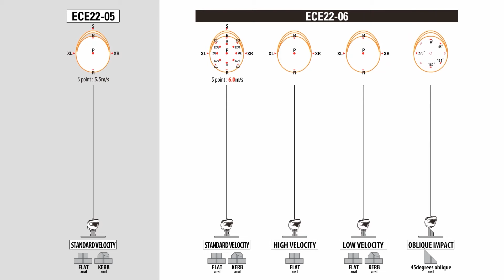Analyse du casque Nolan X-804 RS Ultra Carbon ⚠️⚫ La meilleure voiture de sport POUR CIRCUIT ?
Nolan X-804 RS Ultra Carbon. C'est le casque sportif le plus avancé de la marque italienne, avec toutes les caractéristiques dont vous avez besoin pour une conduite sportive : il est léger, fabriqué avec les meilleurs matériaux et surtout, il est confortable et offre un excellent soutien.